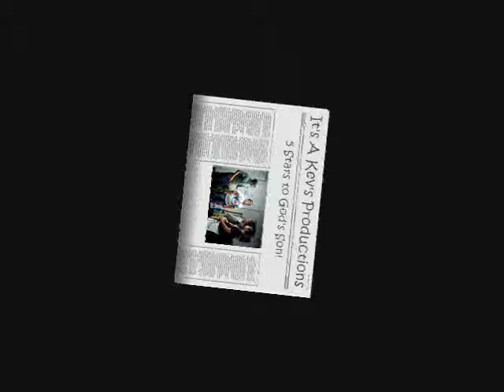Hilshire Farm Parody God's Son!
Hilshire Farm Parody